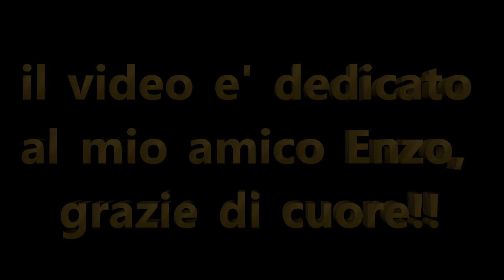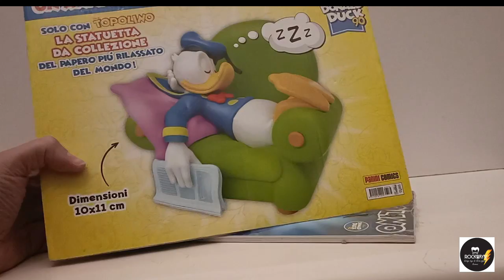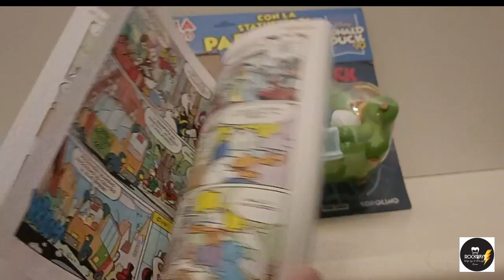Statuetta per i 90 anni di Paperino!! video review feat Pizzetta